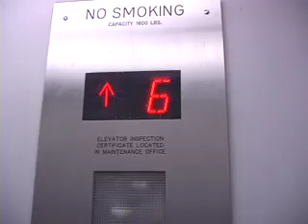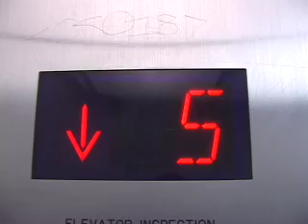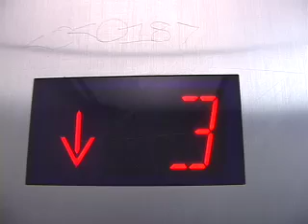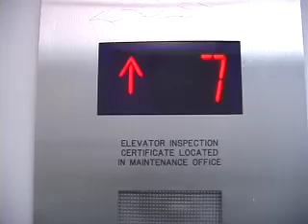fuckin elevator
frustrations in the elevator